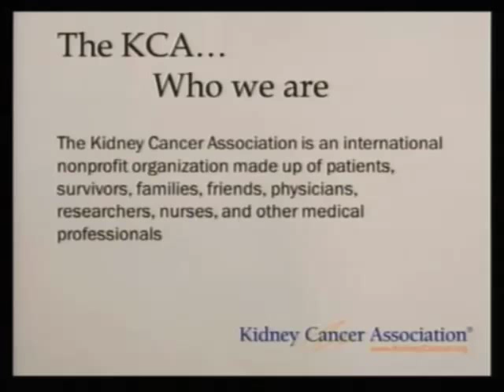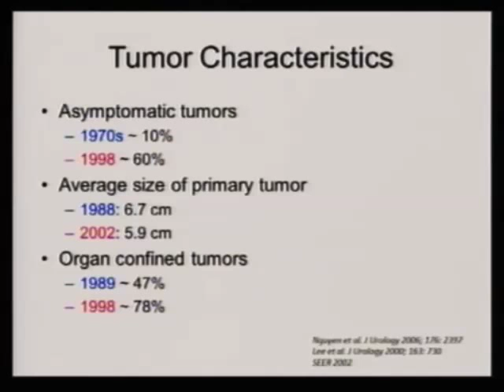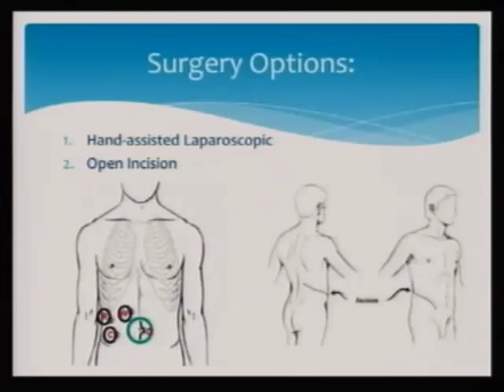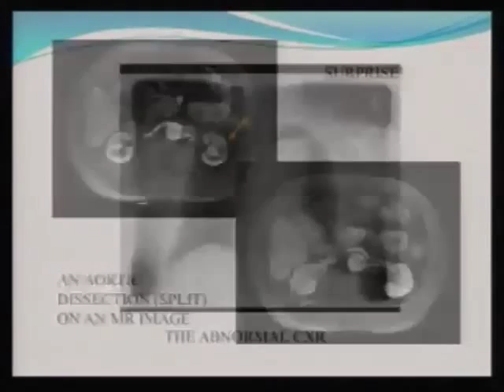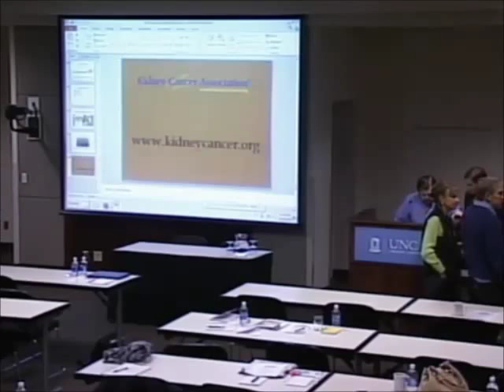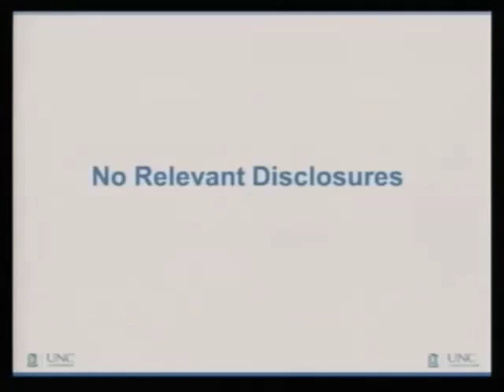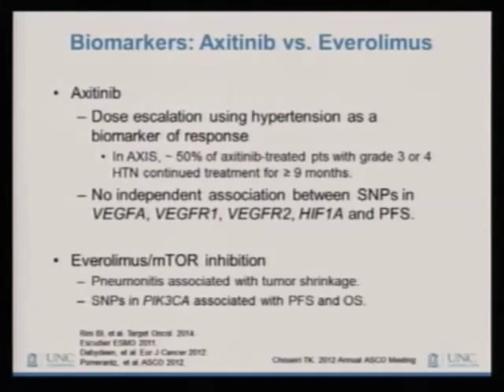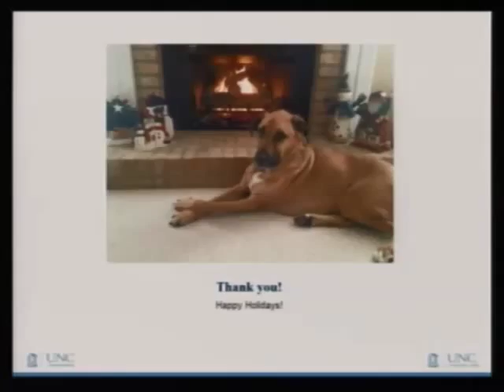Kidney Cancer Association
The world's largest, most respected, and fully accredited kidney cancer charity presents the Kidney Cancer Patient & Survivor Conference, December, 2014, Chapel Hill, NC. Separate videos of a.m. and p.m. sessions. Fast forward to sections that interest you. Agenda